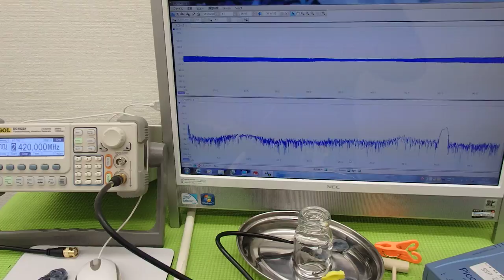オリジナル超音波実験 Ultrasonic experiment （超音波システム研究所 ultrasonic-labo）